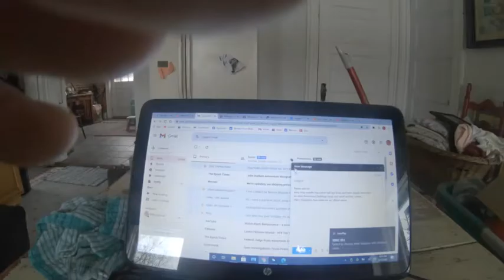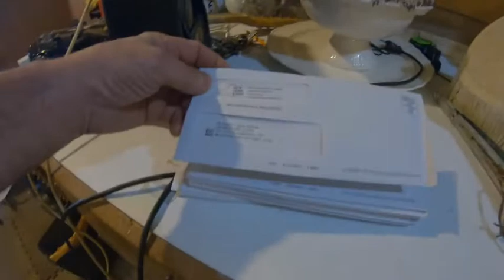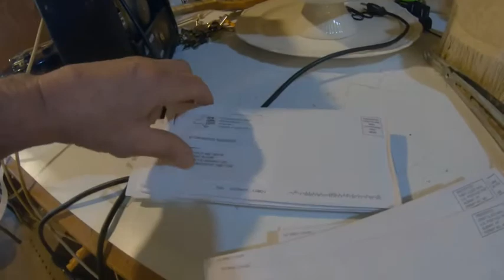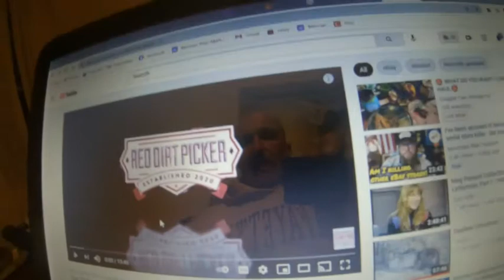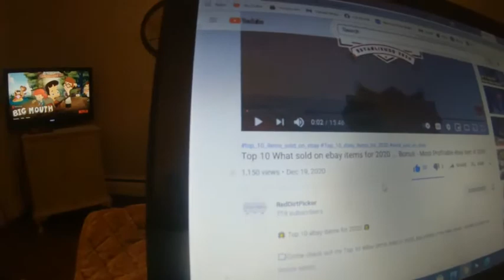Feb 27 vlog and reseller of the day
Here we go again ...bored yet?..lol. Another day of selling junk and the reseller of the day.
My Ebay Store
My Etsy Store